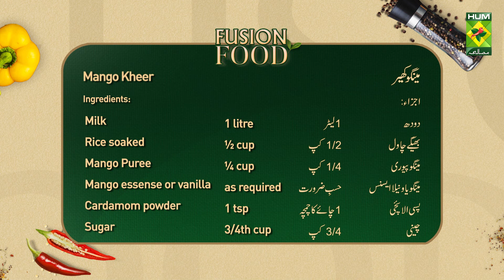Mango Kheer Recipe | Easy & Simple Summer Special Mango Recipe | Delicious Kheer Recipe | MasalaTv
Mango Kheer Recipe | Easy & Simple Summer Special Mango Recipe | Delicious Kheer Recipe | MasalaTv @MasalaTVRecipes

Mango Kheer Written Recipe :

Ingredients :
• Milk 1 litre
• Rice soaked ½ cup
• Mango Puree ¼ cup
• Mango essense or vanilla
• Cardamom powder 1 tsp
• Sugar 3/4th cup
• Dry fruits ( optional )
• Rose Petals as required

Method :
. In a pot add milk, let it simmer, on slow flame, Now add ½ cup rice soaked in a blender with 4 tbsp water, blend well till fine paste, now in milk add 1 tsp cardamom powder, add dry fruits if you want or rose petals then add rice mixture to milk. Simmer till rice cooks. And milk will reduce down, let it cook on medium low.

. Add in sugar till the mixture thickens, let it simmer! Turn of the flame then add mango puree (to avoid it t curd ) and essence. Kheer is ready. Garnish with your choice.

Masala Recipes | Masala Recipe | Hum Masala TV | Hum Masala | Masala Tv | Desi Food | Pakistan Food | How to make Mango Kheer Recipe | Home made Mango Kheer Recipe | summer special mango kheer recipe